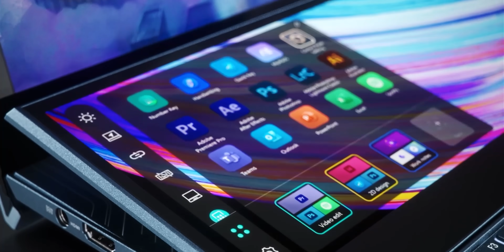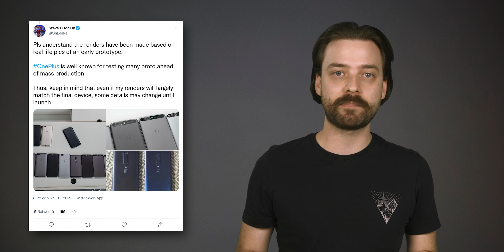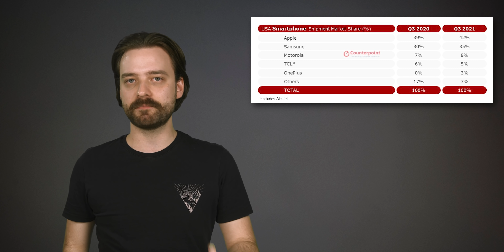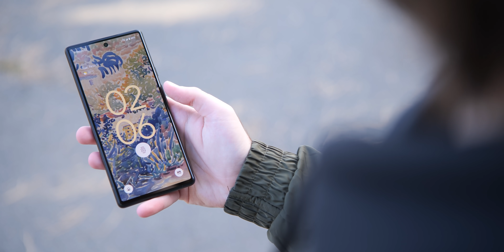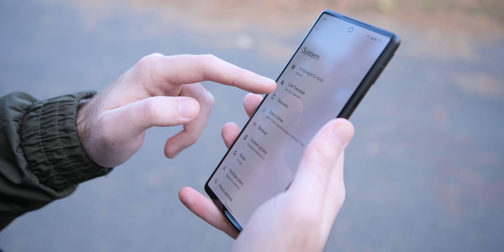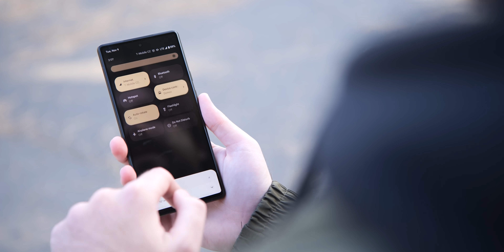Design OnePlus 10 Pro, vše o Motorole Edge 30 Ultra a vylepšení v Xiaomi 12 | Techweek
🛒 Více se o ZenBooku Pro Duo 15 (UX582) dozvíte případně zde🛒

00:00 - Úvod
00:50 - Rendery OnePlus 10 Pro
02:40 - Další výbuch OnePlus Nord 2
04:02 - Vše o Motorole Edge 30 Ultra
06:55 - Americký trh se mění
07:22 - Vylepšení v Xiaomi 12
08:32 - Galaxy S21 FE jen v Evropě
09:31 - Další potíže Pixelů 6
12:45 - iPhony 13 nebudou až do února